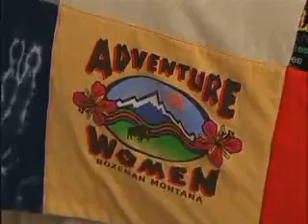T-shirt quilt : stitch'T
StitchT quilts are profiled on Gotta Have It; a cable program about useful home products and solutions.

Sooner or later, drawers become full and closets get congested with those t-shirts you got in high school, college, sports teams, concerts and vacations.

stitch'T specializes in designing and manufacturing handmade t-shirt quilts, duvet covers, wall-hangings and pillow cases in a wide spectrum of colors and a variety of themes.  stitch'T invites you to turn your own collection of treasured t-shirts and special memories into custom keepsakes for all occasions and clear the clutter from YOUR closet.